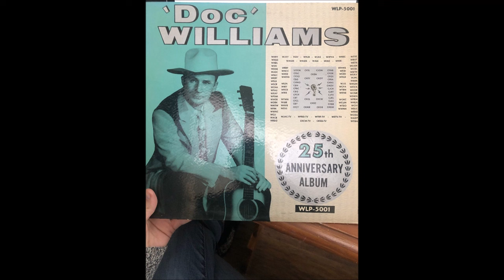Doc and Chickie Williams - A Petal From A Faded Rose [1960].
[Written by Merle Travis - Leon Rusk].
1st. Recorded  1946 by Leon Rusk
       Also            1947 by Johnny Bond
                 Circa 1950 by Lulu Belle and Scotty
                          [Radio Transcription]

     25th. Anniversary Album" [1962].

                   Doc Williams Studio, Wheeling, WV -
Doc Williams [vcl leader/vcl duet],
Chickie Williams [vcl duet],
 others unknown

DOC WILLIAMS
1937 Joined  Jamboree U.S.A
1947 Founded Wheeling Records
1983  WWVA's  Walkway Of The Stars
1984  Wheeling Hall Of Fame

CHICKIE WILLIAMS
1937 Joined Jamboree U.S.A.
Both Recorded 1947 to 1994
2009 Doc and Chickie Williams